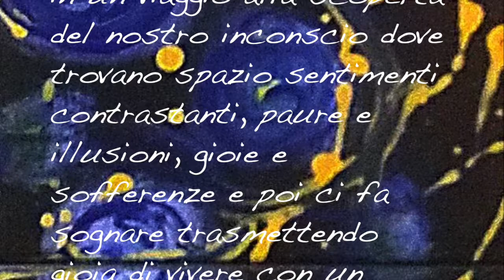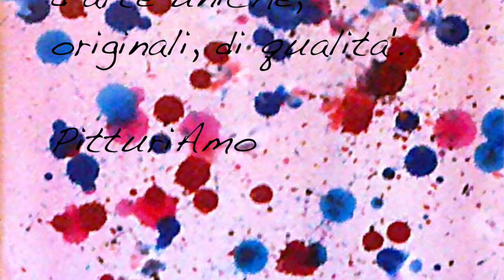Maria Salerno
Vendita quadri online dell'artista Maria Salerno, pittrice autodidatta. Olio su tela, acrilico su tela, tecnica mista. Maria Salerno ci conduce in un viaggio alla scoperta del nostro inconscio dove trovano spazio sentimenti contrastanti, paure e illusioni, gioie e sofferenze e poi ci fa sognare trasmettendo gioia di vivere con un improvvisa esplosione di colori.